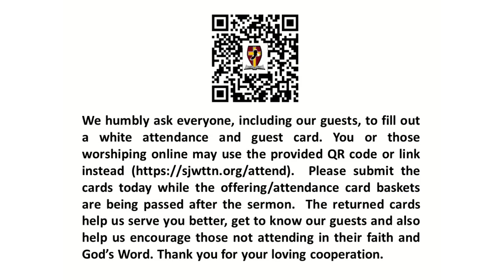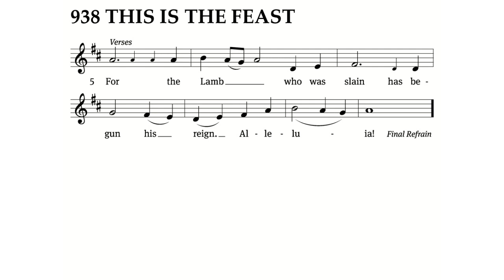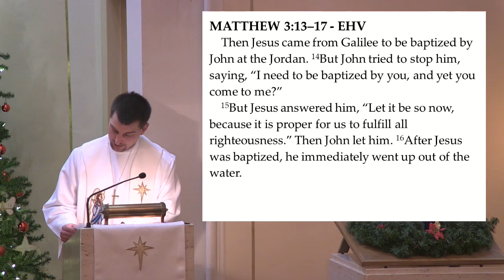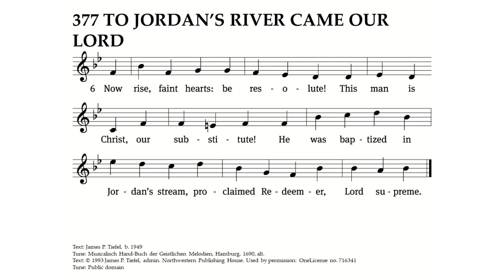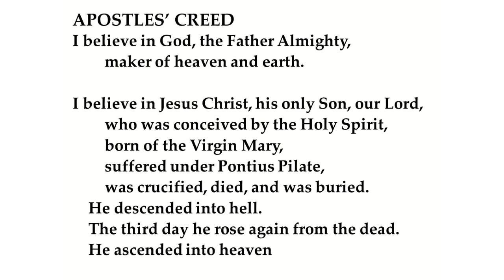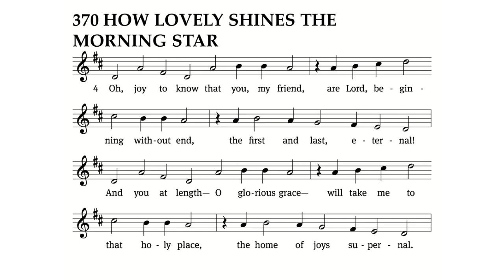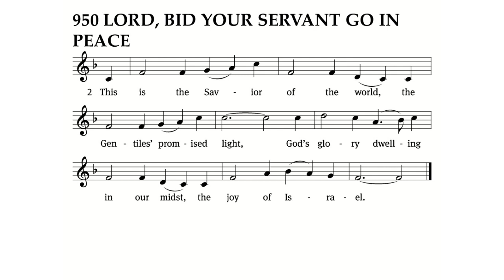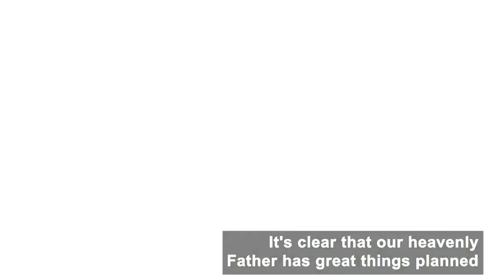Weekend Worship - 01/07/2023